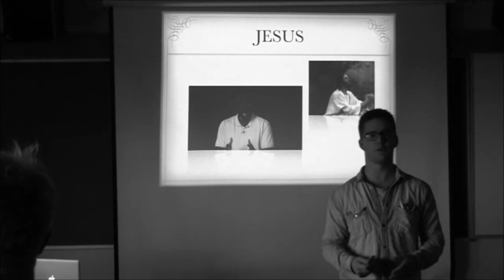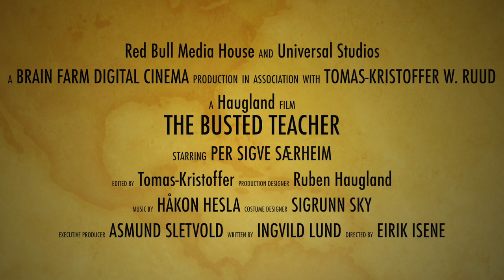Kreativt Verksted - The Busted Teacher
Et produkt fra Kreativt Verksted

Laget av:
Sigrunn Sky
Håkon Hesla
Ruben Haugland
Asmund Sletvold
Ingvild Lund
Eirik Isene

Redigert av: Tomas Kristoffer Wergeland-Ruud

Takk til:
Faderen, Sønnen og Den Hellige Ånd
Per Sigve Særheim
Karl-Johan Kjøde
Red Bull